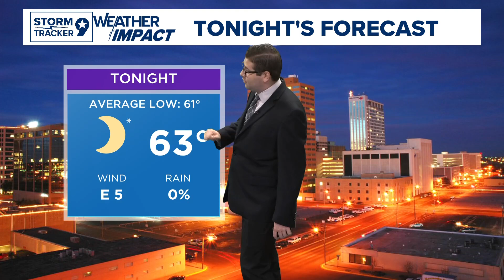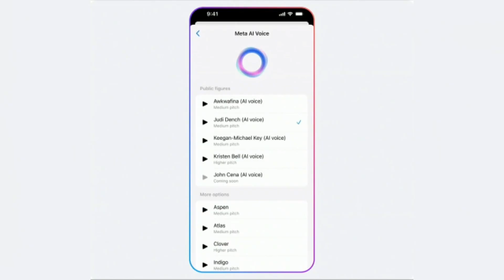Calm Conditions as High Pressure Stays with Low Pressure to the East | West Texas Forecast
Watch out, we may see a cloud or two moving through the region this weekend. Given how calm it's been, this is the most excitement we'll see.